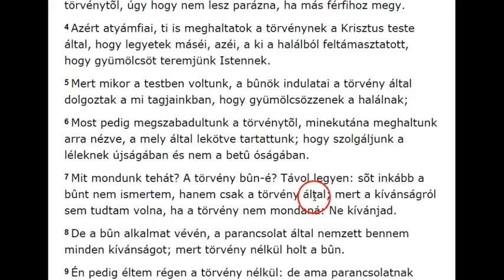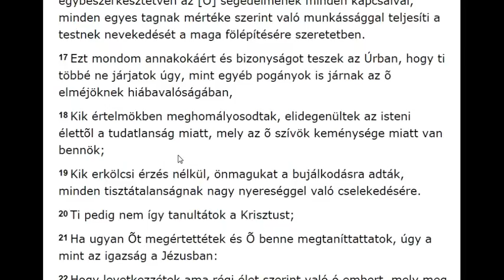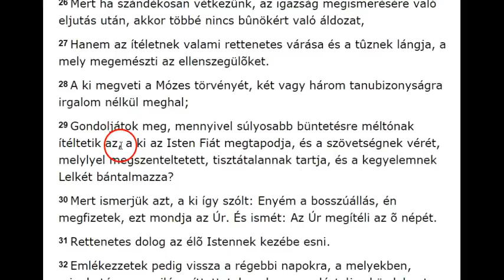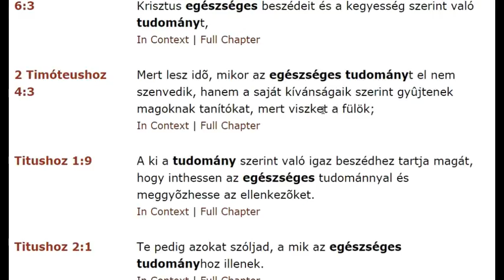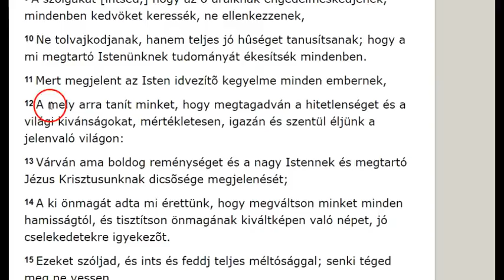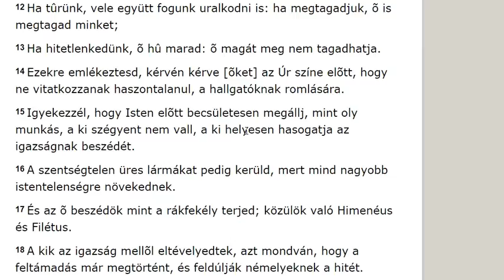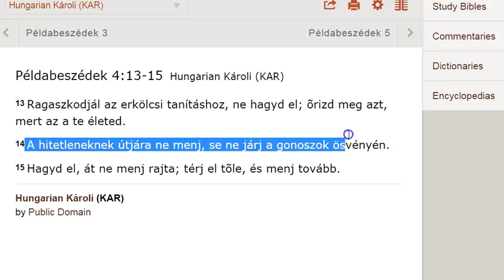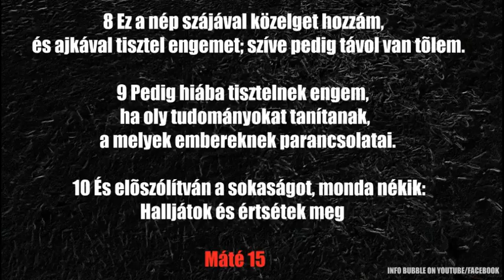YHWH És A Kiválaszottak III. - ÚJRA FELTÖLTVE!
INFO BUBBLE on FACEBOOK:
SHALOM ÉS HALLELUYAH!

Zsoltárok 40

9 Hogy teljesítsem a te akaratodat; ezt kedvelem, én Hatalmasságom, a te törvényed keblem közepette van.
10 Vígan hirdetem az igazságosságot a nagy gyülekezetben; ímé, nem tartom vissza ajkamat, te tudod, óh YAHUAH!

Példabeszédek 6:

23 Mert olyan szüleid parancsa, mint a lámpa,     tanításuk, mint a világosság,     fegyelmezésük, mint az élet útja.

13 Ragaszkodjál az erkölcsi tanításhoz, ne hagyd el; õrizd meg azt, mert az a te életed.
14 A hitetleneknek útjára ne menj, se ne járj a gonoszok ösvényén.

2 Kevélység jõ: gyalázat jõ; az alázatosoknál pedig bölcseség van.
3 Az igazakat tökéletességök vezeti; de a hitetleneket gonoszságuk elpusztítja.

1 Mózes 2:

24 Annakokáért elhagyja a férfiú az õ atyját és az õ anyját, és ragaszkodik feleségéhez: és lesznek egy testté.

János 12:

49 Mert én nem magamtól szóltam; hanem az Atya, a ki küldött engem, õ parancsolta nékem, hogy mit mondjak és mit beszéljek.
50 És tudom, hogy az õ parancsolata örök élet. A miket azért én beszélek, úgy beszélem, a mint az Atya mondotta vala nékem.

János 15Hungarian Károli (KAR)
15  Én vagyok az igazi szõlõtõ, és az én Atyám a szõlõmûves.
2 Minden szõlõvesszõt, a mely én bennem gyümölcsöt nem terem, lemetsz; mindazt pedig, a mely gyümölcsöt terem, megtisztítja, hogy több gyümölcsöt teremjen.
3 Ti már tiszták vagytok ama beszéd által, a melyet szóltam néktek.
4 Maradjatok én bennem és én is ti bennetek. Miképen a szõlõvesszõ nem teremhet gyümölcsöt magától, hanemha a szõlõtõkén marad; akképen ti sem, hanemha én bennem maradtok.
5 Én vagyok a szõlõtõ, ti a szõlõvesszõk: A ki én bennem marad, én pedig õ benne, az terem sok gyümölcsöt: mert nálam nélkül semmit sem cselekedhettek.
6 Ha valaki nem marad én bennem, kivettetik, mint a szõlõvesszõ, és megszárad; és egybe gyûjtik ezeket és a tûzre vetik, és megégnek.
7 Ha én bennem maradtok, és az én beszédeim bennetek maradnak, kérjetek, a mit csak akartok, és meglesz az néktek.
8 Abban dicsõíttetik meg az én Atyám, hogy sok gyümölcsöt teremjetek; és legyetek nékem tanítványaim.
9 A miképen az Atya szeretett engem, én is úgy szerettelek titeket: maradjatok meg ebben az én szeretetemben.
10 Ha [a]z én parancsolataimat megtartjátok, megmaradtok az én szeretetemben; a miképen én megtartottam az én Atyámnak parancsolatait, és megmaradok az õ szeretetében.